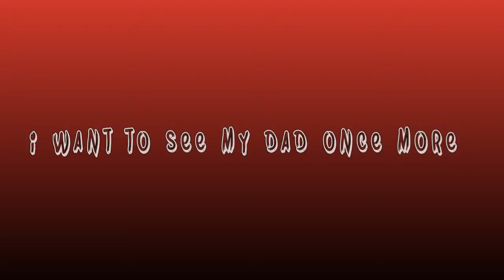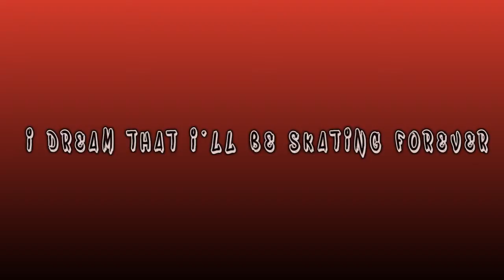Poem Mercado Raul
This project is Multimedia One's second semester final. Using After Effects, students animated the lyrics to 30 seconds of their favorite song. Please comment and click the LIKE button. Thanks!